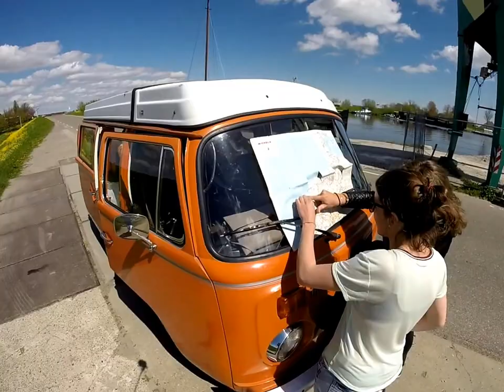Road trip VW T2 Westfalia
My friends and I rented a campervan to make a road trip in Holland. We drove from Utrecht to Texel and had the best time! Enjoy!